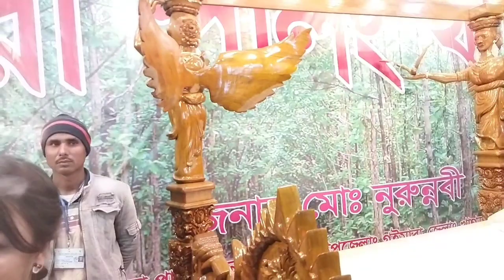বাণিজ্য মেলায় এক কোটি টাকার খাট।।BD BLOG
বাণিজ্য মেলা 2023 সালের অফার বাণিজ্য মেলার অফার 30%! এরকম সন্ধান আর কেউ দিবেনা বাণিজ্য মেলা 2023|

বাণিজ্য মেলায় প্রাণ প্যাভিলিয়নে ডিসকাউন্ট চলছে/ Dhaka Banijjo Mela 2023

ঢাকা আন্তর্জাতিক বাণিজ্য মেলা ২০২৩ / Dhaka International Trade Fair 2023

জমে উঠেছে বানিজ্য মেলা এখন আরোও জমজমাট Trade Fair 2023 Dhaka Banijjo Mela 2023 |

আন্তর্জাতিক বাণিজ্য মেলা 2023 ঢাকা মেলায় শুরু হয়েছে কিভাবে যাব|  ঢাকা আন্তর্জাতিক বাণিজ্য মেলা 2023

এক নজরে ঢাকা আন্তর্জাতিক বানিজ্য মেলা দেখুন । Dhaka Banijjo Mela 2023 | Dhaka Trade Fair 2023

জমে উঠেছে আন্তর্জাতিক বাণিজ্য মেলা ২০২৩ বাণিজ্য মেলার অফার 25% ছাড় | Dhaka Banijjo Mela

ঢাকা আন্তর্জাতিক বাণিজ্য মেলা ২০২৩ || একনজরে পুরো বাণিজ্য মেলা||Dhaka International Trade Fair 2023

Banijjo mela 2023 - Banijjo mela Video - Banijjo mela dhaka bangladesh

ঢাকা আন্তর্জাতিক বানিজ্য মেলা ২০২৩ | Dhaka International Trade Fair 2023

ঢাকা আন্তর্জাতিক বাণিজ্য মেলা ২০২৩। Dhaka Banijjo Mela 20231 Dhaka International Trade Fairl DITF

বাণিজ্যমেলায় নজর কাড়ছে বিদেশি স্টল | Dhaka আন্তর্জাতিক বাণিজ্য মেলা 2023 | প্রোটিডিনার বাংলাদেশ

Banijjo Mela 2023 | এক নজরে ঢাকা আন্তর্জাতিক বানিজ্য মেলা দেখুন । Dhaka Trade Fair 2023 | DITF 2023